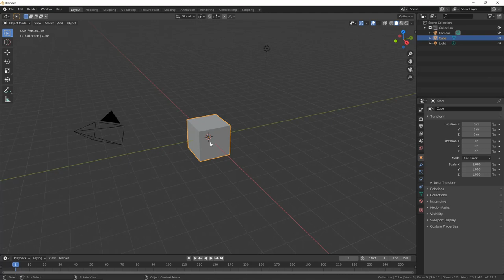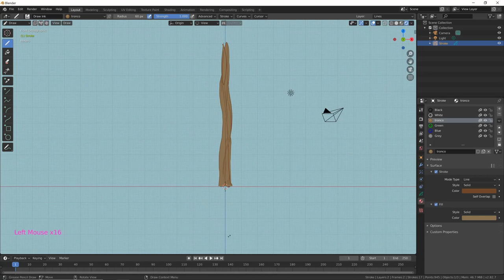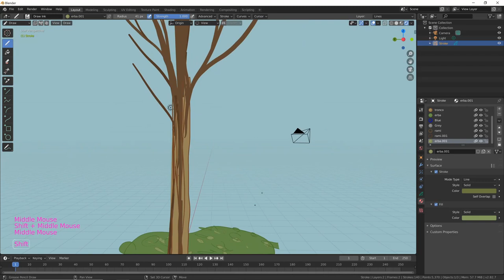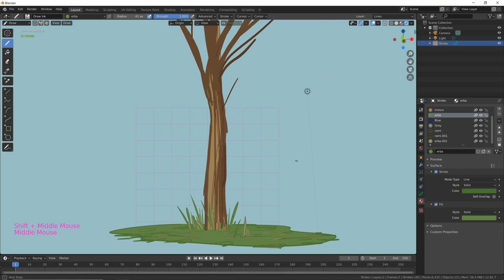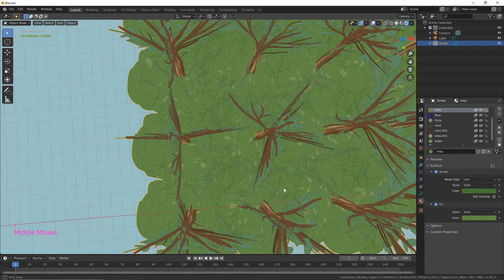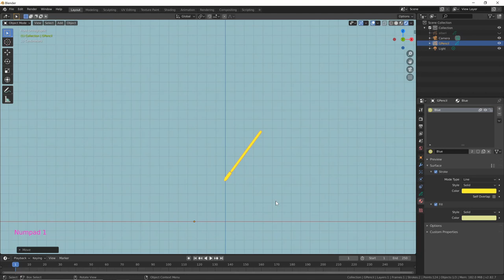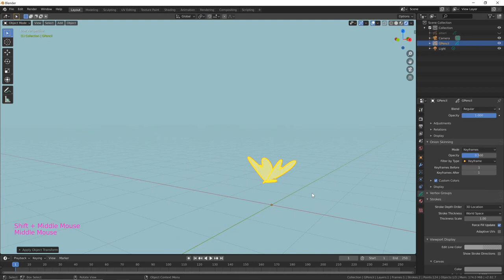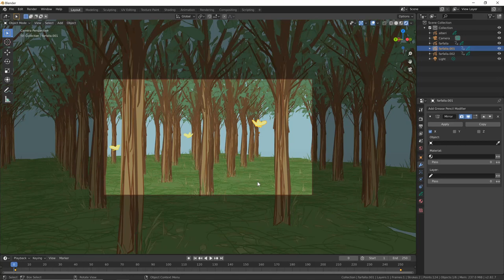Corso Grease Pencil - 02.02 - Il piano di disegno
Modulo 02:
Il secondo modulo è dedicato al disegno nello spazio 3D. Dopo aver conosciuto gli strumenti base nel primo modulo, è ora tempo di gestire i disegni nello spazio, per creare delle vere e proprie illustrazioni tridimensionali.
Lezione 02.02:
Gestiamo il piano di disegno (canvas), in modo da comprendere dove i nostri segni vengono posizionati quando li tracciamo. Vediamo inoltre come spostare e copiare i disegni e come e perchè applicare tali trasformazioni. C'è anche un piccolissimo assaggio di animazione.
DISPENSA E RISORSE:
*** IN PROGRESS ***